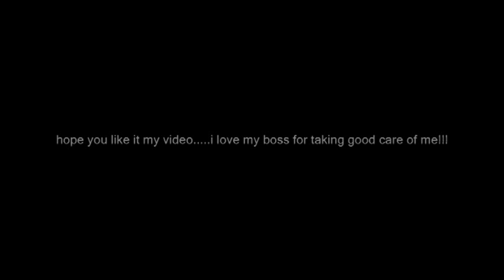green iguana growth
this is my green iguana "AVI" a male iguana 8 months old.